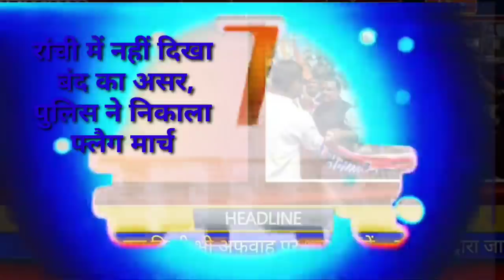आज 07 मार्च 2022 झारखंड की ताजा खबर।। Jharkhand breaking news daily news Jharkhand hemant Soren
2020, Jtet 2021, Jtet 2022, झारखंड शिक्षक बहाली, नियुक्ति 2020, नियुक्ति 2022